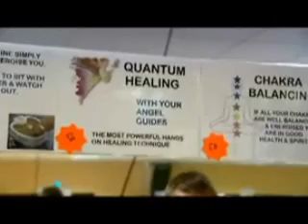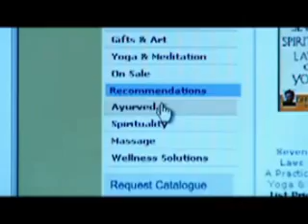Enemies of Reason Ep.2 (2 of 5)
Part Two - The Irrational Health Service

Prof Richard Dawkins looks at how health has become a battleground between reason and superstition. A third of us now spend a total of over 1.6 billion a year on superstitious alternative remedies, but 80% of them have never been subjected to properly conducted trials.